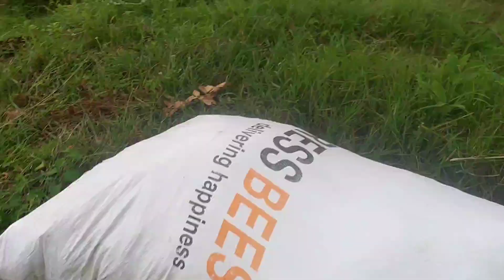जन्माष्टमी के दिन हुए श्री कृष्ण के दर्शन 🙏